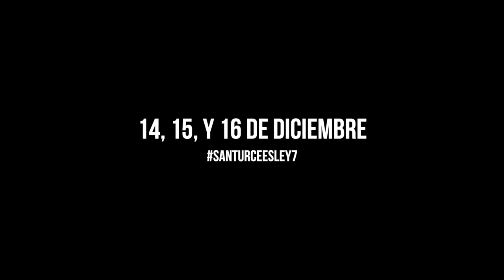Regresa a la Cerra Santurce es Ley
Un vistazo a algunos de los nuevos murales que decoran la calle Cerra, parte de la nueva edición de Santurce Es Ley a celebrarse el 14, 15 y 16 de diciembre.